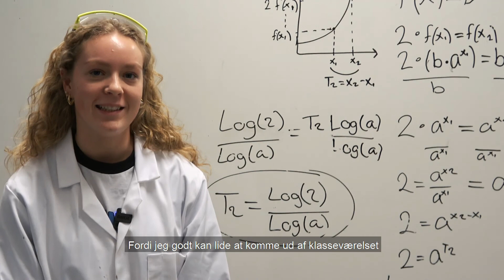Hvorfor jeg valgte Statsskolen?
Hør elever på Statsskolen fortælle om hvorfor de valgte Statsskolen.